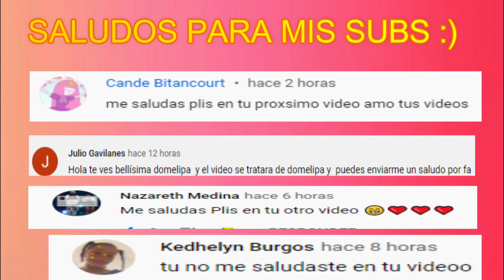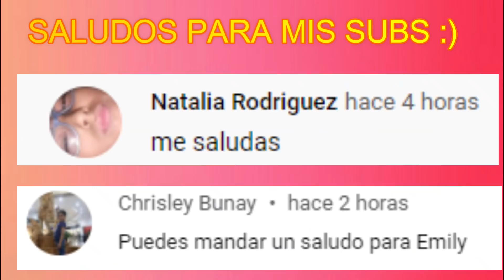Batalla De TikTok - Rod Contreras VS Samuel Lopez 💥🔥 (COMENTA QUIEN GANO ESTE VS?🥊🥊🔥)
Bienvenidos a Baila Tik Tok , divierte bailando y viendo Tik Tok de tus Tiktokers fav , No olviden cuidarse de esta pandemia .
Un abrazo a Distancia 💜💫
si te sabes el tik tok baila con nombre
baila el tik tok si te lo sabes
baila el tik tok si te lo sabes 2020
baile el tik tok si el video te lo pide
mashup tik tok not clean 2020
sos adicto a tik tok si te sabes estas canciones
si te sabes el tiktok baila facil con video
rbs tiktok
Si te sabes tiktok baila 2020
Tiktok Compilation
Tiktok transformations
Tiktok memes
TiktokStranger
strangerFunnyTiktok
tiktok mashup january 2021 clean
nuevos trends de tiktok 2021
tiktok loop
batallas tiktok
batallas de caderas tiktok
cosas de niñas
musicallyti